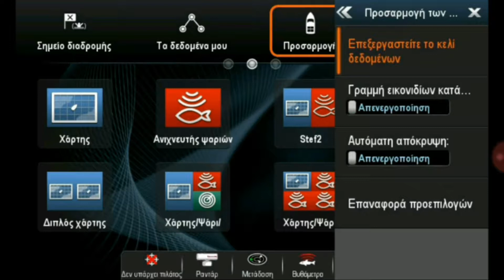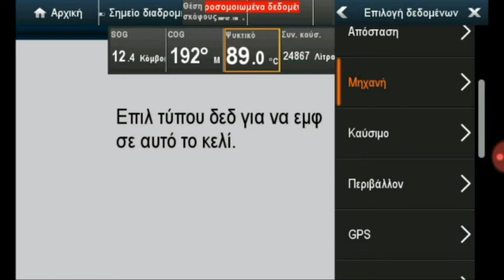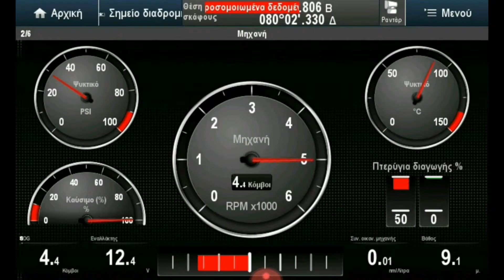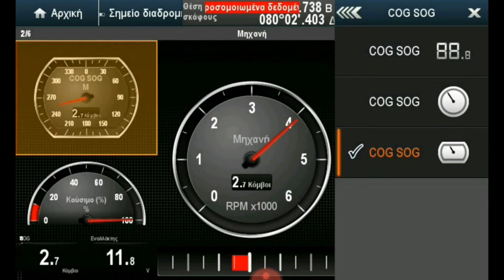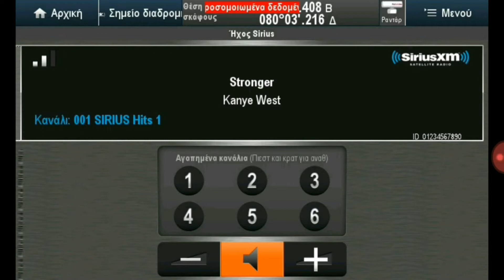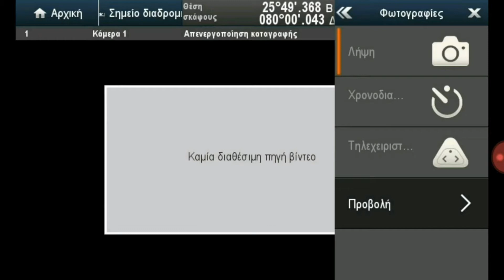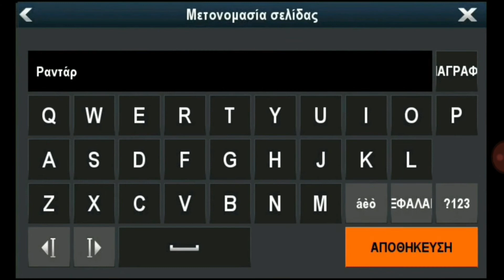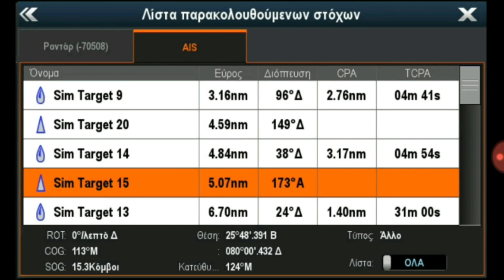Μάθημα a series PART 4 GPS PLOTTER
Μάθημα a series  PART 4 GPS PLOTTER lESSONS
Μην τα χάσετε
Το κανάλι ασχολείται με το ψάρεμα και παρουσιάσεις μηχανημάτων για σκάφη .
η χορηγία των μηχανημάτων για test η δοκιμές είναι χορηγία της Εταιρείας elmare..

Σημειώσεις-όροι χρήσης: Επιτρέπεται η ενσωμάτωση των βίντεο σε blogs και ιστοσελίδες με αναφορά στην πηγή. Απαγορεύεται το κατέβασμα και η χρήση αποσπασμάτων ή ολόκληρων βίντεο για οποιοδήποτε λόγο χωρίς γραπτή άδεια. Στα σχόλια μπορείτε να δημοσιεύετε την άποψη σας σχετικά με το θέμα στο οποίο αναφέρεται το βίντεο. Ότι προϊόντα ή υπηρεσίες συστήνω τα έχω δοκιμάσει ο ίδιος και μου έχουν αρέσει. Δεν προτείνω ποτέ στο κανάλι μου κάτι που δεν θα σύστηνα και σε έναν καλό μου φίλο.